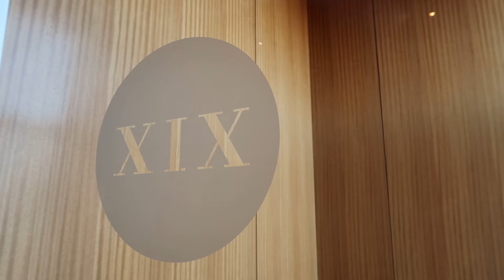Lunar New Year with Lexus of Edmonton and XIX Nineteen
Lexus of Edmonton and XIX Nineteen Restaurant are excited to collaborate for Lunar New Year. Owner and Head Chef, Andrew Fung, has prepared a special five-course meal with a Lexus of Edmonton feature dessert.

We look forward to providing you with a VIP Service Experience thanks to Danny Kwok, who will be delivering some of these meals himself, and Head Chef, Andrew Fung!